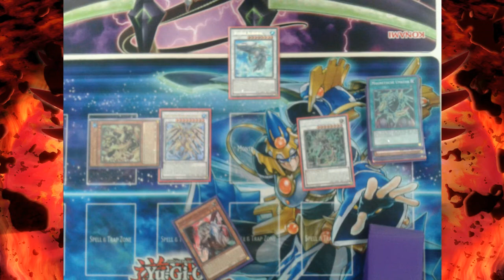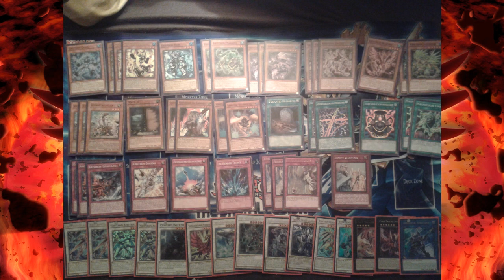Crystrons in Link Format IRL - My First Experience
Hello everyone, it's AkaTrios here, today with a little talky session of mine, talking about my experience with Crystrons on Locals in Link Format and potential adds for the Crystron Deck in the next 2 sets.

pizuya's cell - D.I-D. (offvox)

o.O.o.O.o.O.o.O.o.O.o.O.o.O.o.O.o.O.o.O.o.O.o.O.o.O.o.O.o.O.o
YGOPro Touhou Duelist Circle: